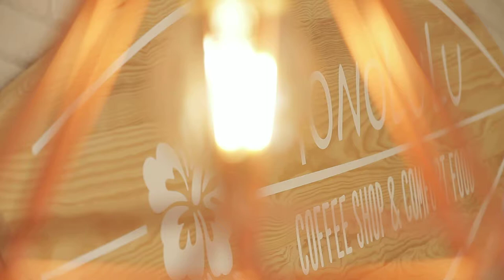Free Stock Footage